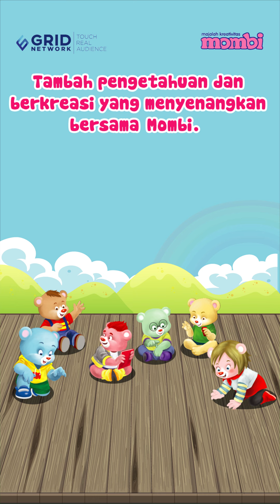Halo Sahabat Mombi! Jangan lupa subscribe channel Majalah Mombi, ya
Halo Sahabat Mombi!

Mombi punya channel YouTube yang bisa Sahabat Mombi tonton bersama Ibu, Ayah atau saudaramu, lo! Ada banyak sekali video menarik dan tentunya bisa menjadi sahabat belajar sekaligus hiburan untuk Sahabat Mombi di rumah.

Ada playlist Pengetahuan, Dongeng dan Cergam Mombi, Lagu Anak-anak, Menggambar dan Mewarnai, serta Kreasi Plastisin dan Origami yang menyenangkan. Wah, seru kan? Masih banyak playlist seru dan menyenangkan lainnya yang bisa Sahabat Mombi tonton.

Produser: Lucia Triundari
Assisten Editor: Glent Bonefasio
Video Editor & Videografer: Deborah Indriati S., Akmal Nadhif Predika
Creative Art : Dosma Novalina
Social Media Team: T. Widyantini, Ifrani